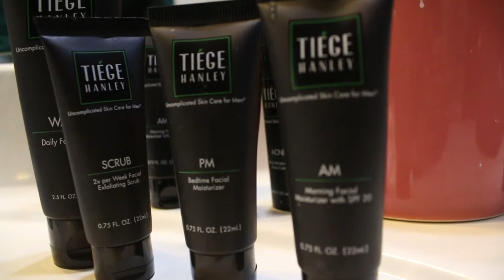Men's Fashion | Men's Self Care | Sneak Peek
Hey guys!

This is my first post just to give you all a little sneak peek of what you can expect from me on this channel! The purpose is to provide a platform to give out the tips and tricks that I've used to live a better and confident life to all of you guys out there who need a little help! Tell your friends and your friends' friends about the new guy in town!

My link will be in my banner on my channel page!

Music in this video is called "Mantra" by Benny Mails!

ENJOY THE VIDEO AND HOPE TO SEE YOU BACK!